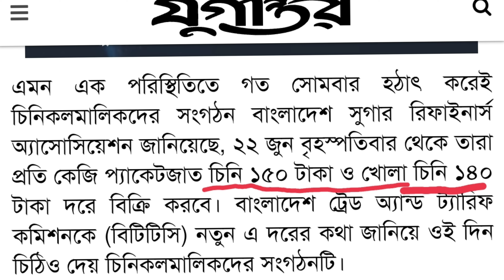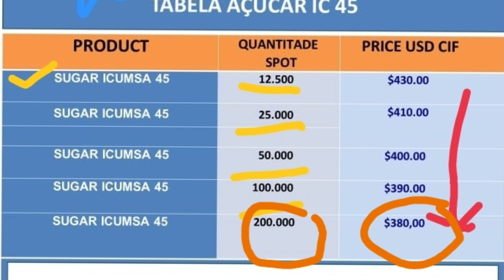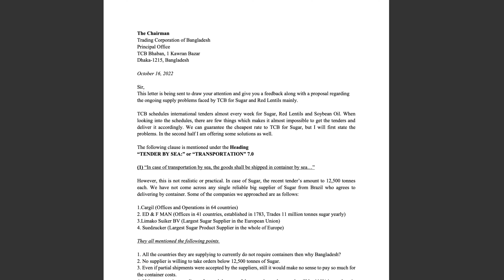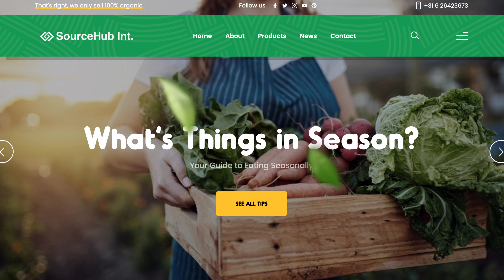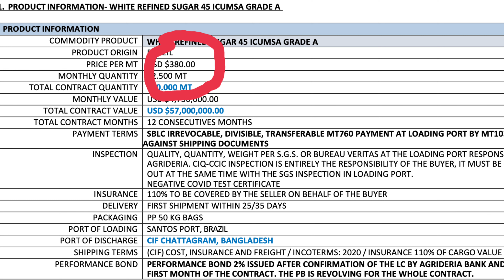আন্তর্জাতিক বাজারে চিনির দাম কত? অসাধু ব্যবসায়ীরা আবার কেন দাম বাড়াতে চায়?